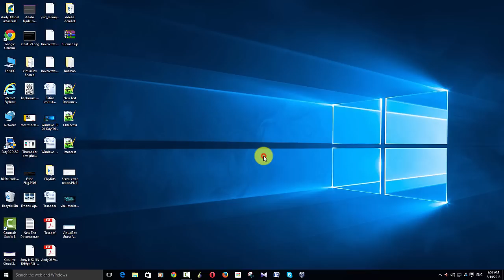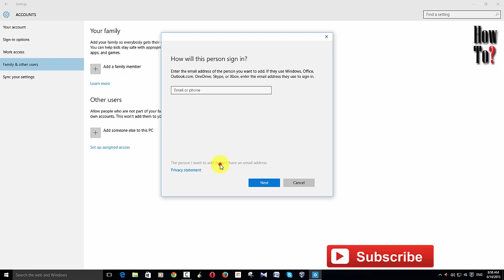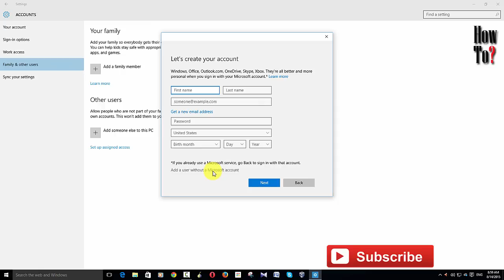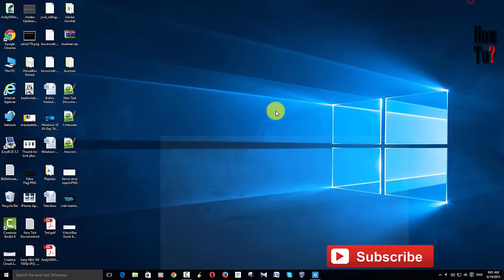How to create Guest account in Windows 10 ?